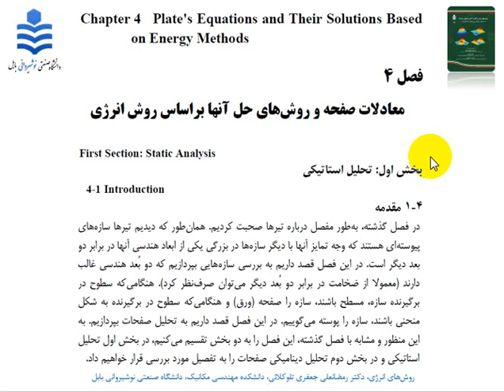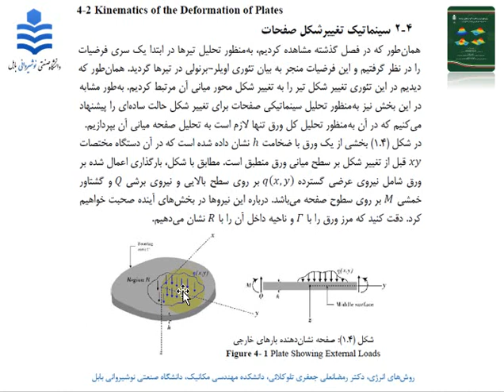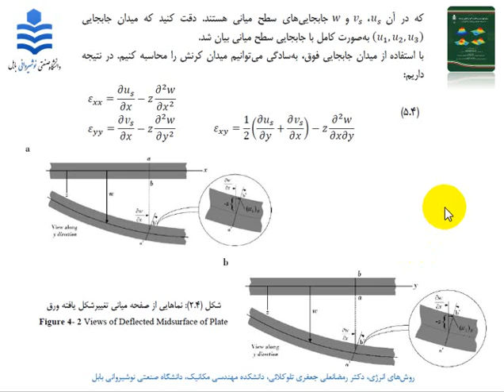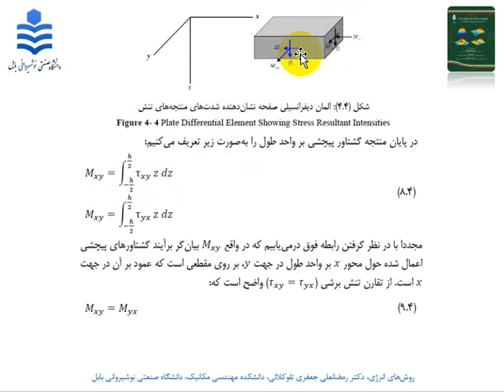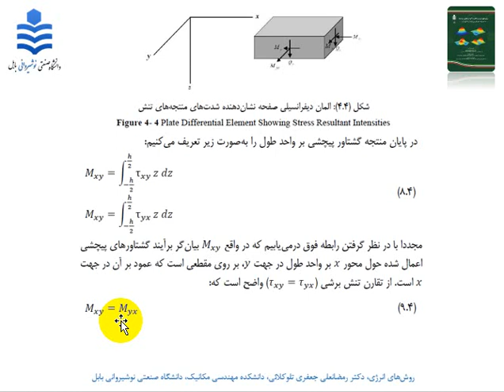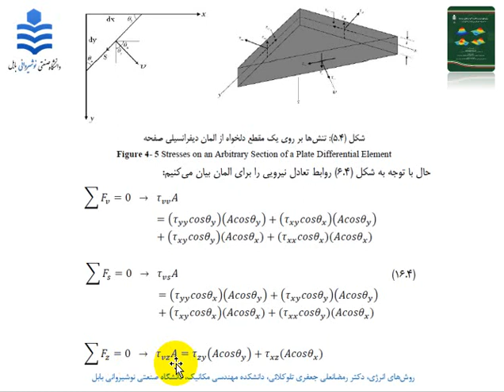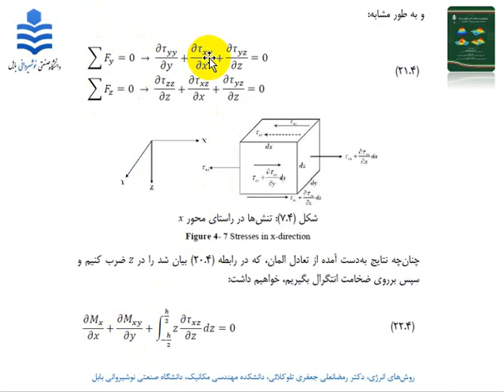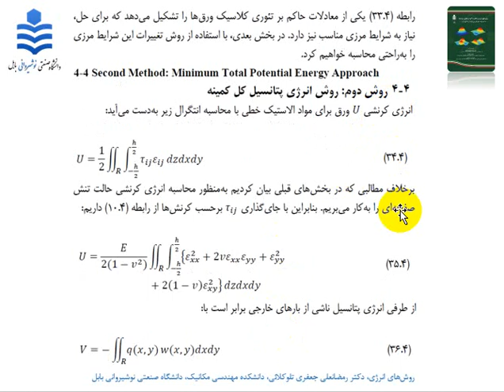Energy Methods_Thirteenth Session_1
Plate's equations and their solutions based on energy methods